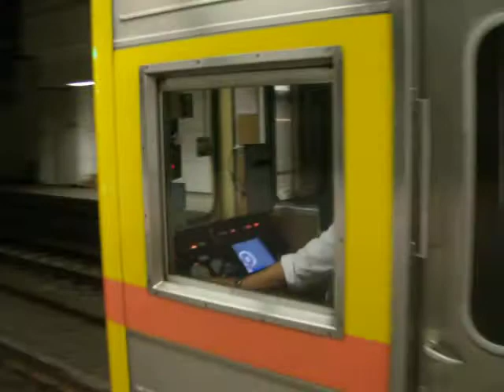15節編列的1051 駛離松山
有加掛1A.1B1C車廂